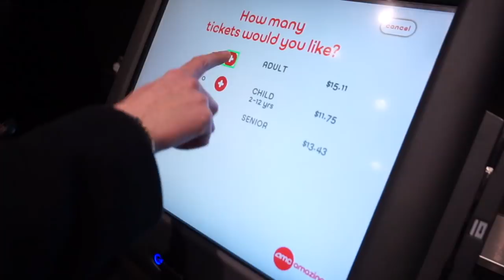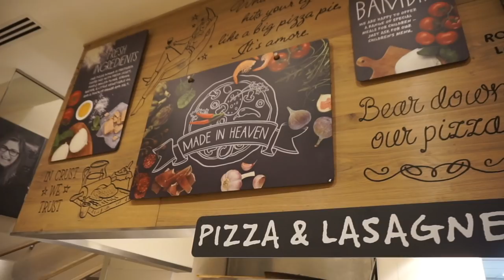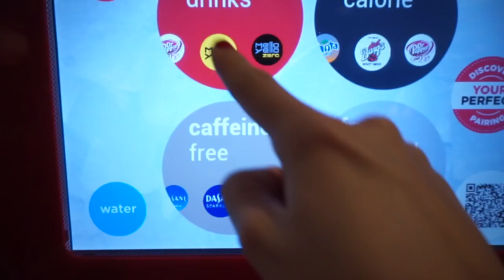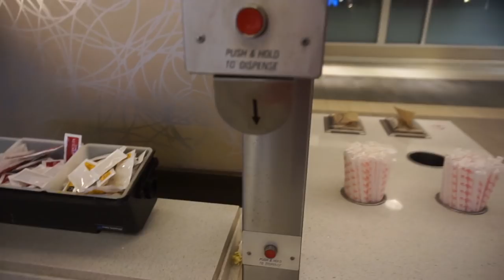el CINE en EEUU +¿Qué HA PASADO? 💊"historial MÉDICO" 🇺🇸MI VIDA EN EEUU | Raque Late Vlogs